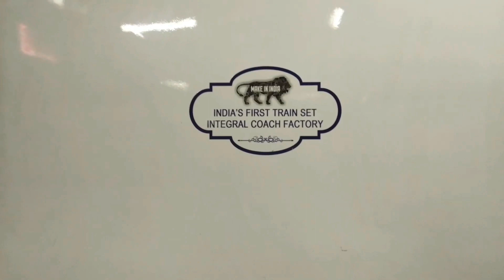9th वंदे भारत इंदौर जबलपुर या फिर?क्या है सचाई?9th Vande Bharat Express Indore Jabalpur Or??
9th वंदे भारत इंदौर जबलपुर या फिर?क्या है सचाई?9th Vande Bharat Express Indore Jabalpur Or??